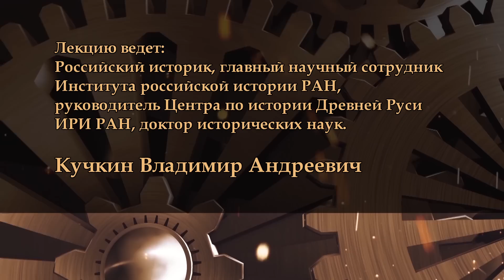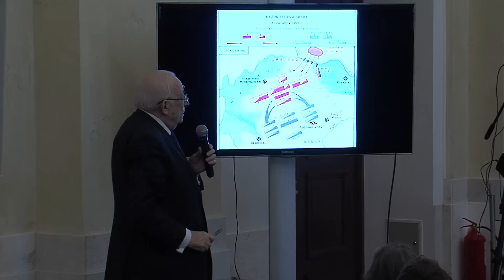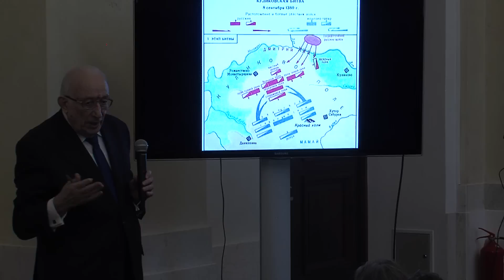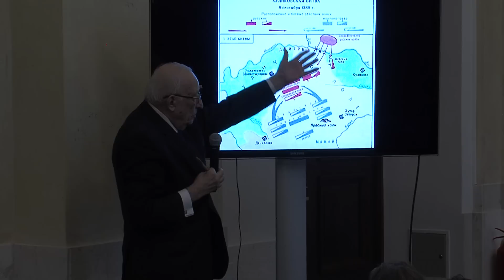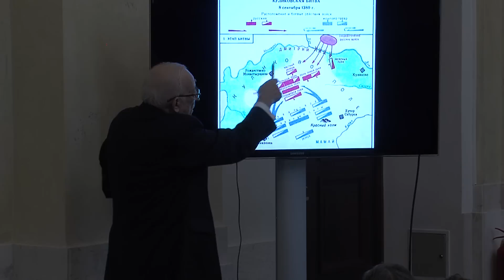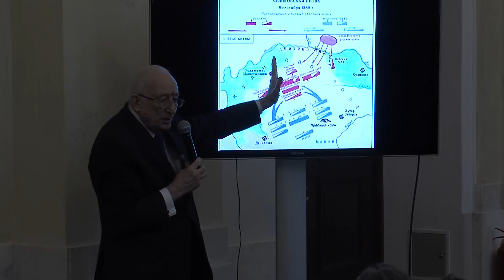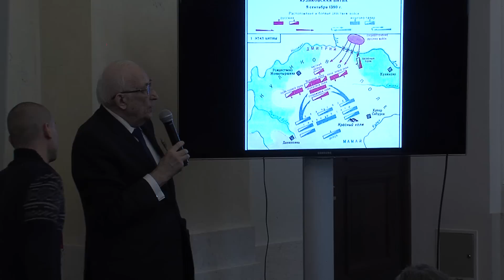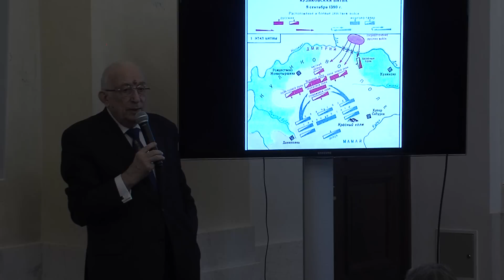Куликовская битва. Дмитрий Донской как полководец и дипломат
Лектор: Кучкин Владимир Андреевич
Российский историк, главный научный сотрудник Института российской истории РАН, руководитель Центра по истории Древней Руси ИРИ РАН,  доктор исторических наук.